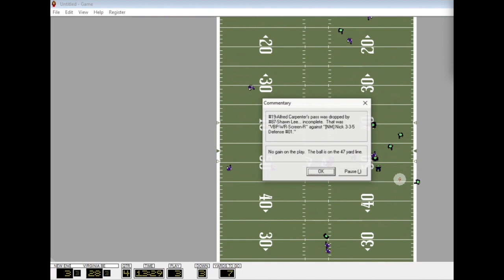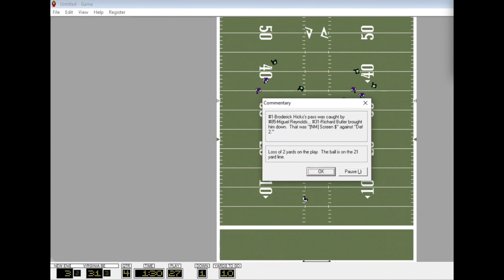Season 6 Week 10 - New England vs Virginia Beach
NYPFL New England 3 Virginia Beach 31